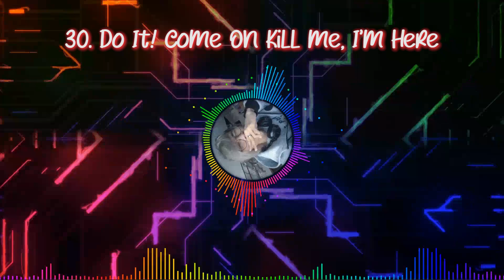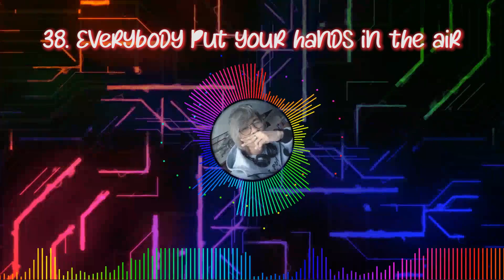Sound Effect Game Gaming EXE Terlengkap - PART 1 | DimzDix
"Divideo ini gw mau berbagi kumpulan sound effect (sfx) yang sering gw pakai untuk keperluan editing terutama di konten gaming gw, tapi bisa juga dipakai di konten lainnya"
1.  AHHHHHH !!! 3x
2. Anjing Goblok Kok Ada Apinya
3. Anjing Lu
4. Anjing Ngejar
5. Anjir 6x
6. At This Moment
7. Bajingan koe
8. Batman
9. Bebek - Dipencet
10. Bebek - Quack
11. Bencong - Sike That Wrong
12. Boxing
13. Brandon Kent - Gua Bantai Lo Anjeng
14. Brandon Kent - Gua Pecahkan Tete Kau Anjing #2
15. Brandon Kent - Gua Pecahkan Tete Kau Anjing
16. Brandon Kent - Santai Farming Terus Coy
17. Brepepepepop
18. Bruh
19. Buka Celananya
20. Bye Have A Great Time
21. Cash
22. CS - Enemy Down
23. CS - Enemy Spotted
24. CS - Fire in the hole!
25. CS - Go Go Go!
26. CS - Ok Let's Go!
27. Datang keajaiban
28. Denied
29. Ditembak - Auuu
31. Dolphin
32. Don't Fucking Run Away
33. Drum Roll
34. Duar Memek
35. Eh Goblok
36. Eh Ngentod
37. Ending - Curb your enthusiasm *(Jangan dipakai full, kena copyright)
38. Everybody put your hands in the air
39. EZ!
40. Fatality
41. Finish Him
42. Fuck Fuck Fuck
43. Fuck You
44. Fus ro dah
45. Gagal - 1
46. Gagal - 2
47. Gagal - 3
48. Gagal - Salah
49. Gagal [ Banyak ]
50. Gelas - Pecah
51. Gelas - Ting
53. Goofy - E Uhuhuhui
54. GTA - Mission Complete
55. Gwa Gwa Gwa
56. Ha?
57. Hadapi Saya , Saya Tidak Takut, Bangsat Kau!
58. Hah Gayy
59. Haha - Bajaj Bajuri
60. Haha - Chipmunk
61. Haha - Evil
Follow My:
Find me on hastag:
My Gear:
↪ Laptop MSI GF75 9SC Thin
↪ Mic Kondesor BM800 with PopFilter & Windscreen
↪ Rexus Earphone Gaming ME-1 with Dual Microphone
↪ Ice Coorel Cooling Pad
↪ Mouse A4tech X7 Gaming Spider
↪ RGB Mousepad Aigo DarkFlash Flex900
Software Editting:
Software Recording:
↪ Bandicam
↪ Laptop Camera